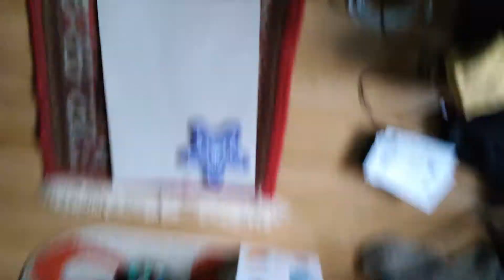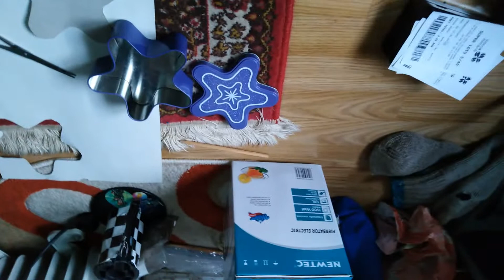Fac Chelenge cu Pavel Cosa care strange bani la Pusculita !!!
De la 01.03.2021 Start game !